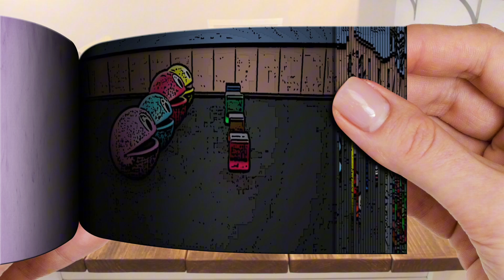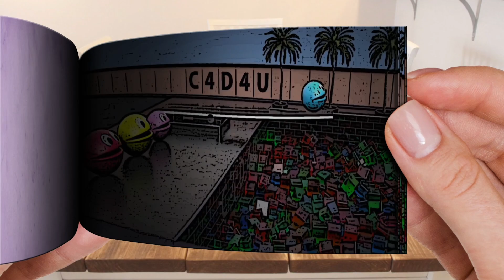PacMan 3D V3 with Jelly | Flipbook